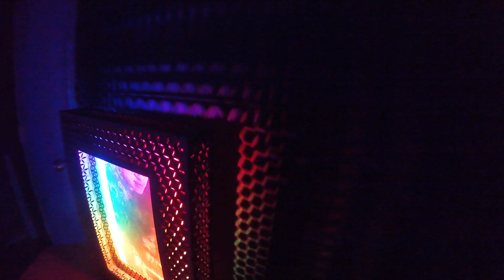Iconic LEDs: Laser cut art frame for @Woodnuvo art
Laser cut art frame with LEDs embedded inside. Frame is housing a custom piece by @Woodnuvo Phoenix Rose.